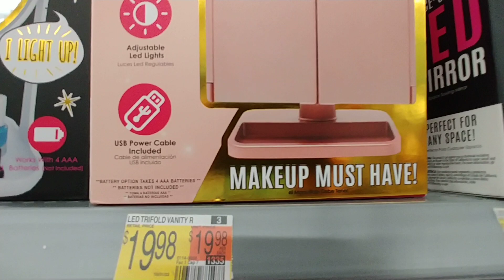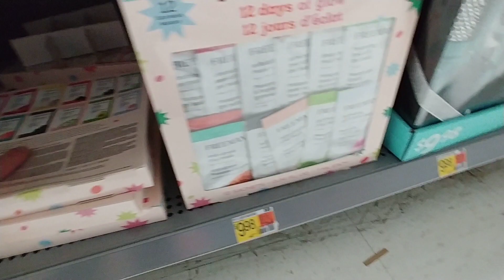Christmas🎄Gift Aisles Part 14 at Walmart - Dec. 2022